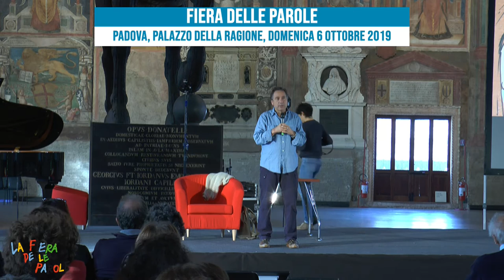FIERA DELLE PAROLE 2019 - MARIO TOZZI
FIERA DELLE PAROLE, Padova Palazzo della Ragione, 6 ottobre 2019 - MARIO TOZZI  "Come è nata l'Italia"